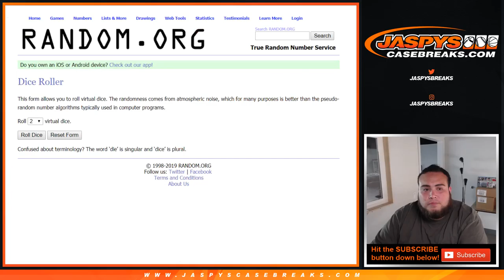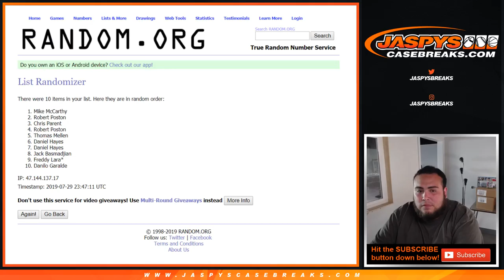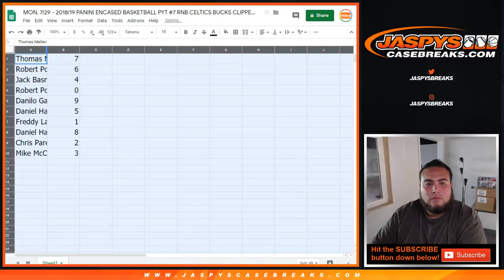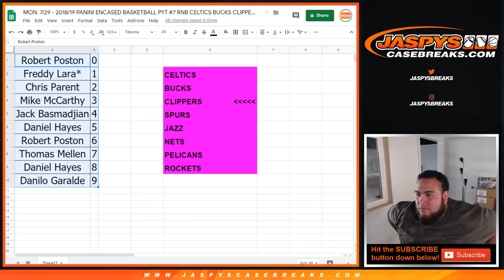MON. 7/29 - 18/19 ENCASED BKB PYT #7 RNB CELTICS BUCKS CLIPPERS SPURS JAZZ NETS PELICANS ROCKETS